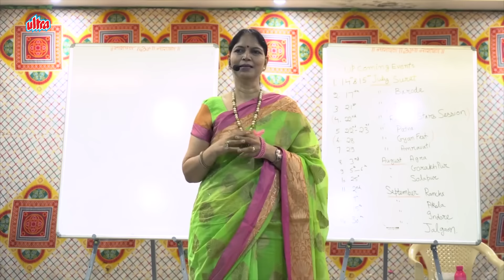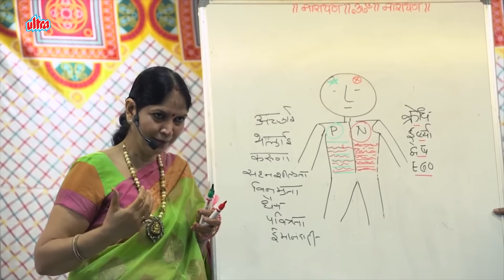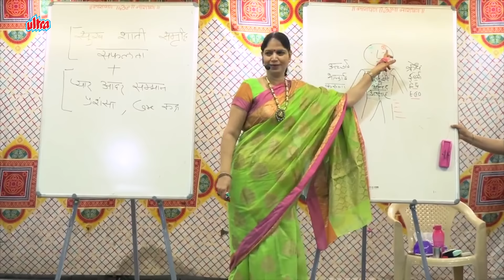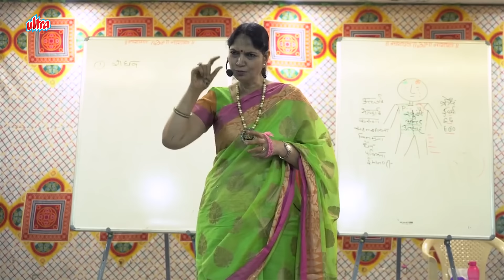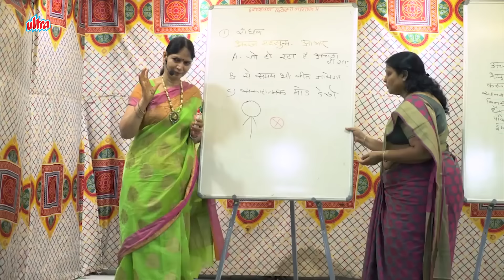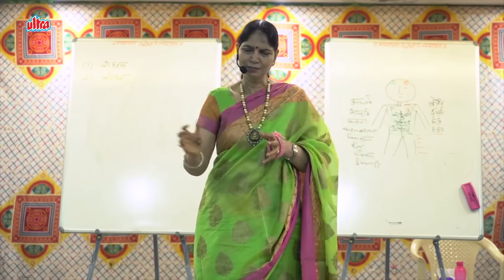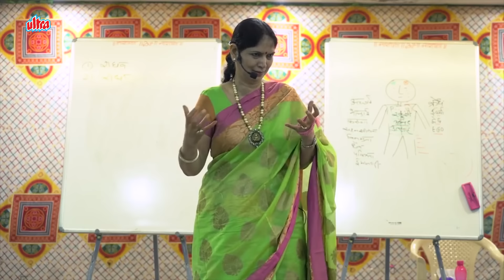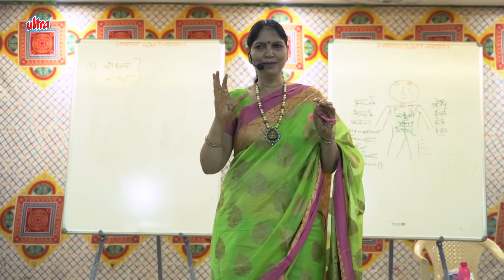हमेशा सकारात्मक व आभार के भाव में रहें - Narayan rekki | Motivational Speech by Rajeshwari Modi